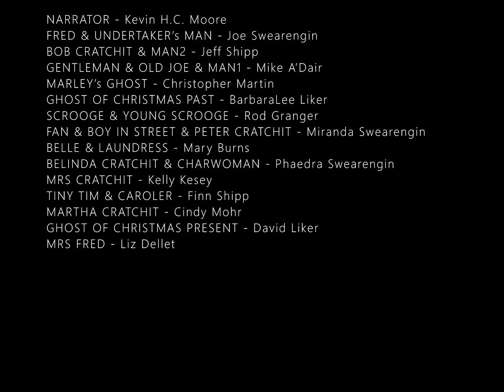Dickens - A Christmas Carol (Radio Play)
Adapted and Directed by Kevin H C Moore, this version follows the most famous holiday ghost story we know and love with Rod Grainger reprising his role as Scrooge.  Other notable voice actors include Mike Adair, Christopher Martin, Phaedra, Joe and Miranda Swearengin, Jeff and Finn Shipp, BarbaraLee and David Lilker, Kelly Kesey, Liz Dellet, and if he wasn't busy enough it is also narrated by Kevin Moore